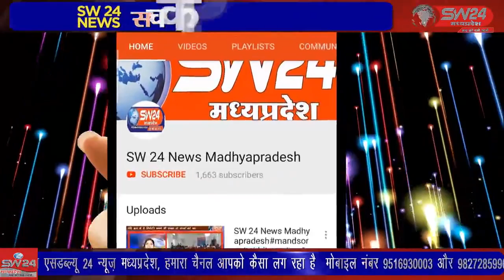SW 24 News Madhyapradesh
झिरनिया नगर के लिए बड़े हि गर्व की बात है की वनांचल का रहने वाला पवन डावर एक छोटे से ग्राम गोरखपुर में रहकर आज भारतीय सेना की ट्रेनिंग पूर्ण करने के बाद नगर में आया जिसका भव्य स्वागत अभिनंदन किया गया। झिरन्या से सुखदिप भाटिया की रिपोर्ट